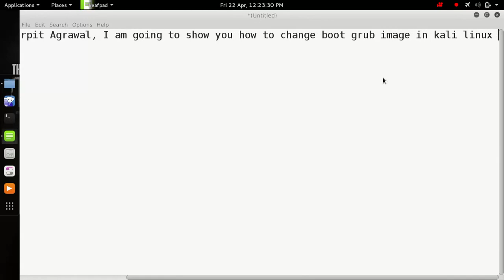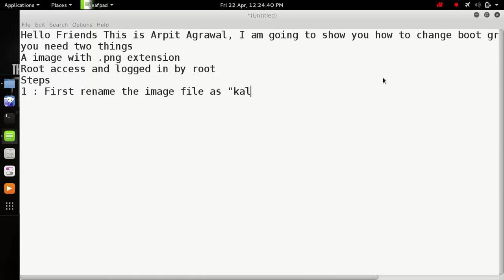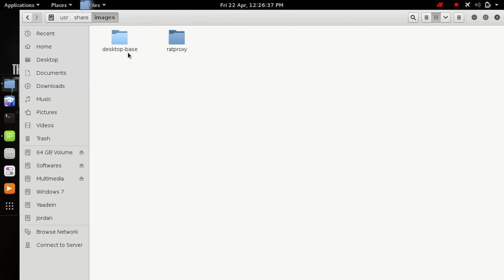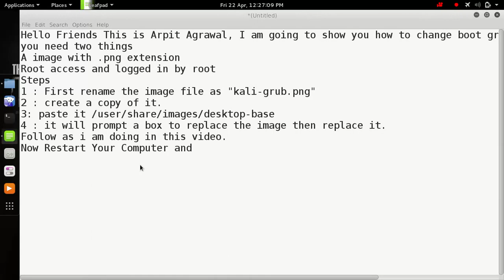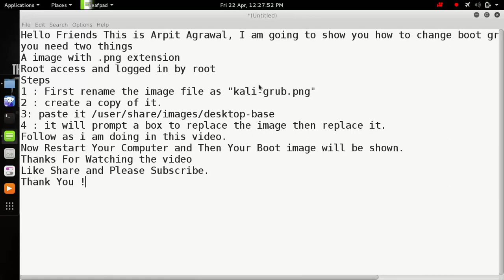How to Change boot grub image in Kali Linux 2.0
This is my First Video on Youtube, I hope You like that.